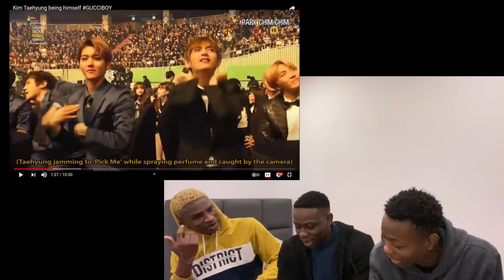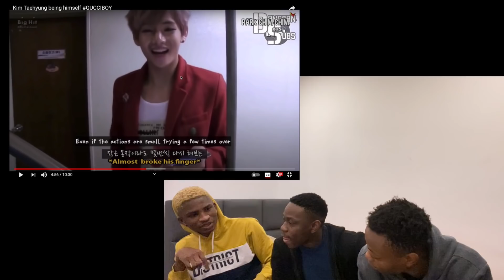V IS TOO EXTRA!! KIM TAEYHUNG BEING HIMSELF (REACTION)